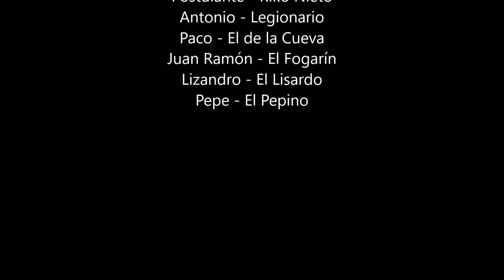BENALUP-CASAS VIEJAS Carnaval 2020 Comparsa LA REINA CLÁSICA El otro día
Dirección: José Luis Rodríguez (Pepino)